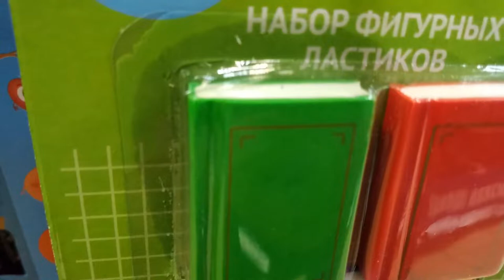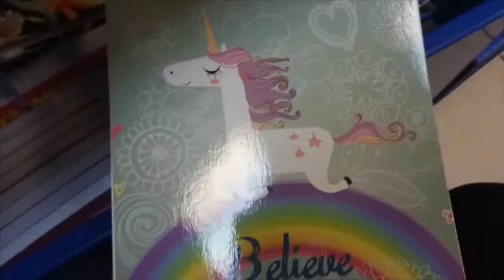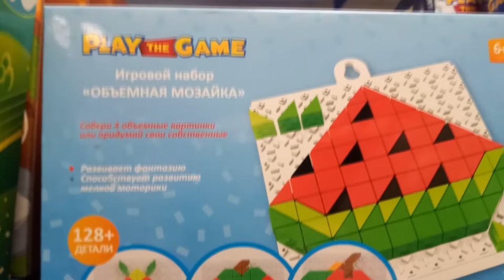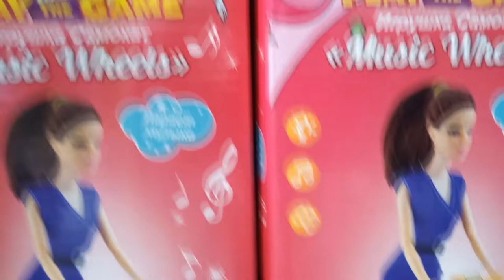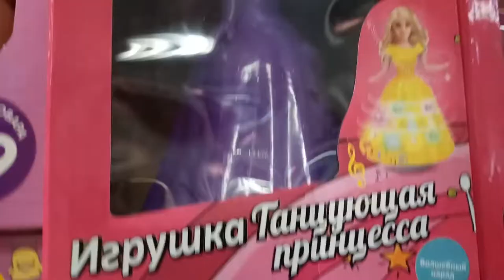ФИКС ПРАЙС Love Канцелярия Смотрим Замечательные Новинки Look at the new toys in the Fix Price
Смотрим чудесное интересненькое в Фикс Прайс, канцелярия, также для рисования, творчества, игрушки Новинки к Дню Святого Валентина
  Look interesting in the Fixed Price, the office, also for drawing, art, toys